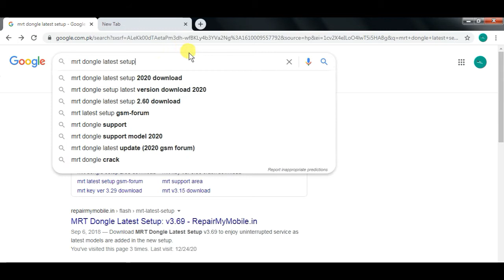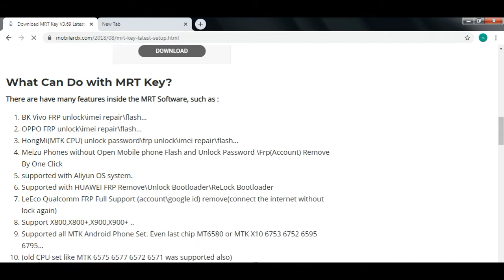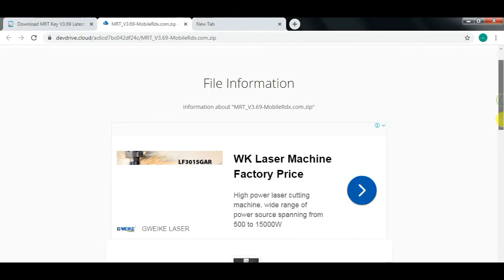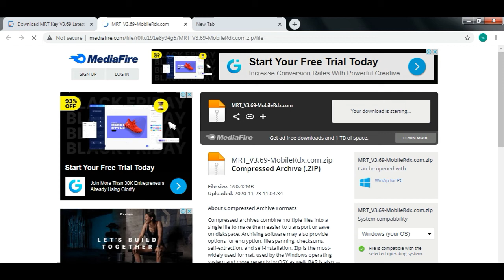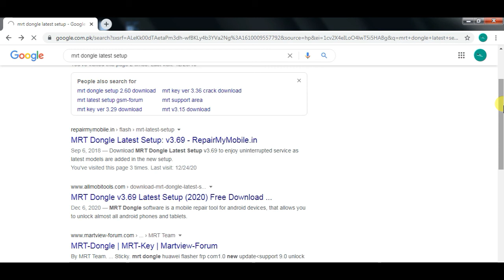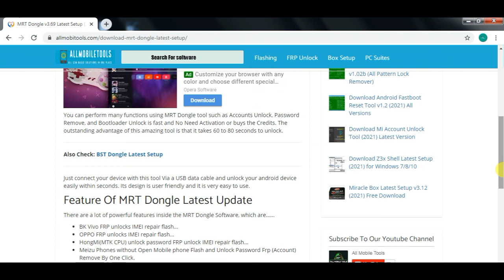How to download mrt dongle 3.69 | mrt update | how to support mrt latest model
soft information,
In this video I will tell you about the latest update of mrt dongle.
And where will the latest version of mrt be downloaded from?
MRT V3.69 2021 Free Server Ready Final Date By soft information.Frp,Mi Account,Unlock Tool 2021 | Oppo,Vivo,Xiaomi,Qualcomm Frp .
Tool Features:-

Unlock vivo Device,
remove pattern,
remove frp,
Imei Repair,